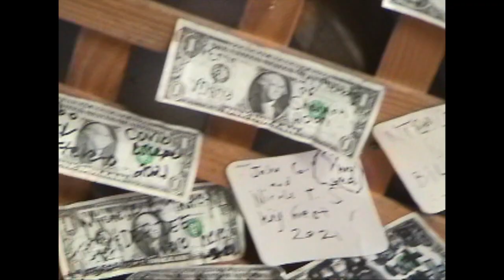"Tengo Suerte" - Short Film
Short film taken on Dad's old camera, the same camcorder I used to make my very first films.

Filmed in 2022 during a trip to Key West, FL

Masayoshi Takanaka (OH! Tengo Suerte!)

Filmed and Edited by:
Nick DeNinno